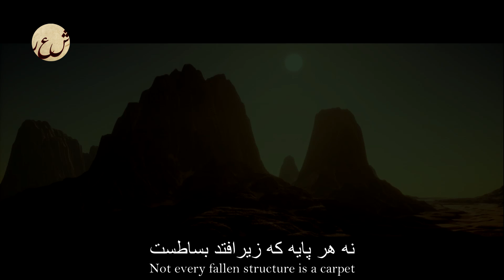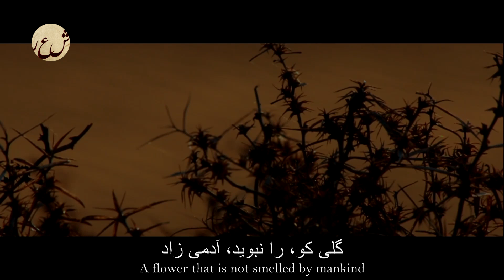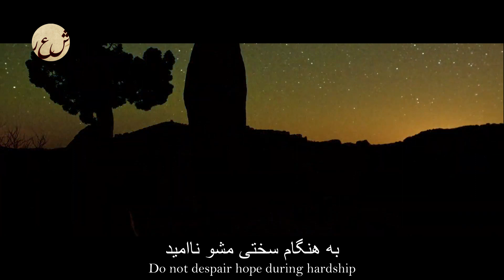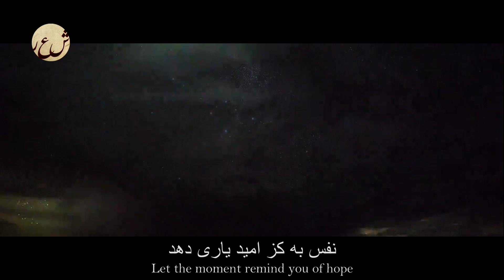Persian Poem: Nizami Ganjavi - Livelihood -with English translation روزی - شعر فارسي - نظامی گنجوی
نه هر قسمت که پیش آید نشاطست
نه هر پایه که زیرافتد بساطست
چو روزی بخش ما روزی چنین کرد
گهی روزی دوا باشد گهی درد
خردمند آن بود کو در همه کار
بسازد گاه با گل گاه با خار

کسی راست خرما ز نخل بلند
که بر نخل خرما رساند کمند
به بستان کسی راست گردن فراز
که بویی و رنگی دهد دلنواز

بهاری داری از وی بر خور امروز
که هر فصلی نخواهد بود نوروز
گلی کو، را نبوید، آدمی زاد
چو هنگام خزان آید برد، باد

‎به شغل جهان رنج بردن چه سود
‎که روزی به کوشش نشاید فزود
‎جهان غم نیرزد به شادی گرای
‎نه کز بهر غم کرده‌اند این سرای
‎جهان از پی شادی و دلخوشیست
‎نه از بهر بیداد و محنت کشیست

خوشا روزگارا که دارد کسی
که بازار حرصش نباشد بسی
به قدر بسندش یساری بود
کند کاری ار مرد کاری بود
جهان می‌گذارد به خوشخوارگی
به اندازه دارد , تک بارگی
نه بذلی که طوفان برآرد ز مال
نه صرفی که سختی درآرد به حال
همه سختی از بستگی لازمست
چو در بشکنی خانه پر هیزم است
چنان زی کزان زیستن سالیان
تو را سود و کس را نباشد زیان

به هنگام سختی مشو ناامید
کز ابر سیه بارد آب سپید
در چاره‌ سازی به خود در مبند
که بسیار تلخی بود سودمند
نفس به کز امید یاری دهد
که ایزد خود امیدواری دهد

Not every forthcoming event is full of life
Not every fallen structure is a carpet
For our livelihood is destined as such
At times livelihood is cure, at times pain
Wise are those who put effort in all affairs
For they survive, often with flowers, often with thorns

There are those who climb the tallest of palm trees
Reaching for dates, latching like lasso
In this garden, the plants worthy of pride
ooze with delightful fragrance and colour

Take advantage of today's springtide
As not every season is like spring
A flower that is not smelled by mankind
leaves with the wind, as fall arrives

What use is worrying over the world's affairs?
For livelihood is never obtained without effort
The world is not worthy of grieve, seek contentment
This place was not created for sorrow
The world is built from contentment and happiness
Not from the source of slavery and servitude

Lucky are some blessed with satisfaction
For their conscience knows no greed
Confined with sufficient expenditure
Indeed, a man capable of work is destined to work
Living in this world with contentment
owning sufficient livelihood for survival
Unlike the storm of expense that comes from wealth
A flood of expenditure in times of hardship
Hoarding wealth result in hardship
Behind these doors, the house is full of firewood
Live such that you can live for many years
Such that you benefit, and others reach no harm

Do not despair hope during hardship
It is from dark clouds that water precipitates
Do not close doors while seeking remedy
For remedy is bitter but rewarding
Let the moment remind you of hope
As the Creator is the provider of hope

أواز : شهيد خطيبي
Narration: Shaheed Khatibi

Nizami Ganjavi (Persian: نظامی گنجوی‎, romanized: Niẓāmī Ganjavī, lit. 'Niẓāmī of Ganja') (c. 1141–1209), Nizami Ganje'i,  Nizami, or Nezāmi, whose formal name was Jamal ad-Dīn Abū Muḥammad Ilyās ibn-Yūsuf ibn-Zakkī, was a 12th-century Persian Muslim poet. Nezāmi is considered the greatest romantic epic poet in Persian literature, who brought a colloquial and realistic style to the Persian epic. His heritage is widely appreciated and shared by Afghanistan, Azerbaijan, Iran, the Kurdistan region and Tajikistan. He was born of an urban background in Ganja (Seljuq empire, now Azerbaijan) and is believed to have spent his whole life in South Caucasus. According to De Blois, Ganja was a city which at that time had predominantly a Persian population. Because Nezami was not a court poet, he does not appear in the annals of the dynasties. Tazkerehs, which are the compilations of literary memoirs that include maxims of the great poets along with biographical information and commentary of styles refer to him briefly. Much of this material in these Tazkerehs are based on legends, anecdotes, and hearsays. Consequently, few facts are known about Nezami's life, the only source being his own work, which does not provide much information on his personal life.